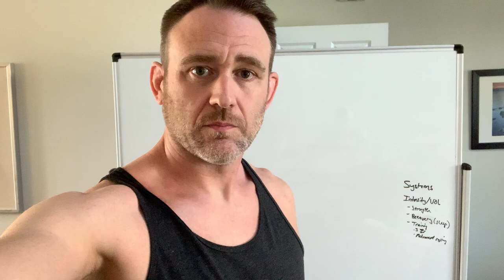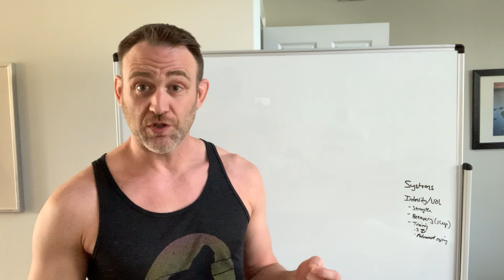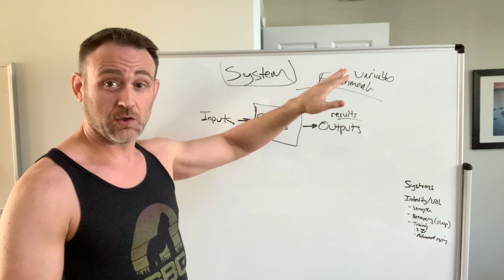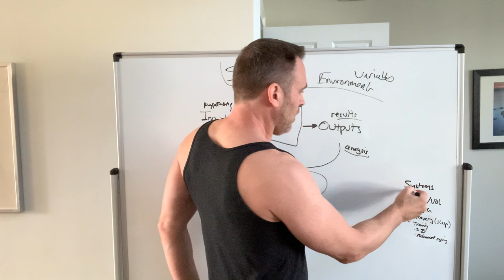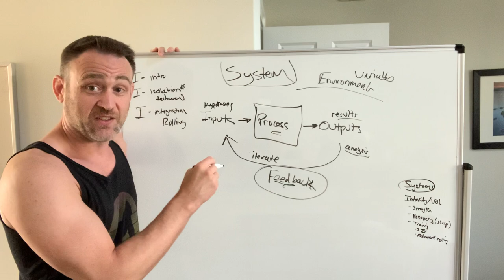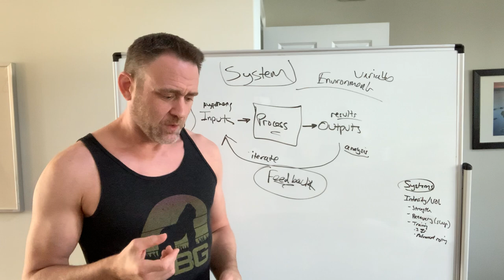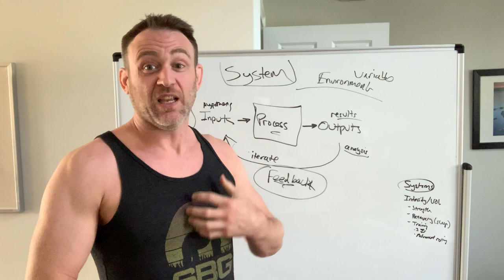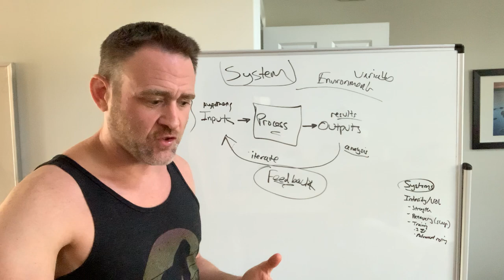Reducing Injuries and Accelerating Skill Development in BJJ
This is a special class I did for the 40 Plus BJJ community and subscribers based on common questions and frustrations voiced in our Facebook group.

In this presentation, I explore systems theory as it relates to Jiu-Jitsu to help you gain clarity about what we're actually doing when we're on the practice mat.

By understanding the process of skill development on a deeper and more objective level, you can greatly shorten your learning curve while reducing injuries, the "beaten down" feeling, and all the frustration and negative self-judgment that comes with training.